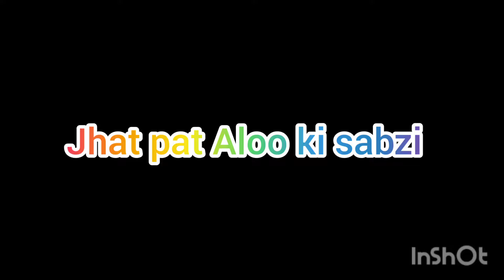Randomly shoot //jhat pat Aloo ki sabzi //